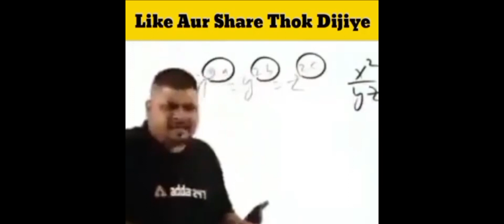justiceforalokmaurya Sdm woman forget his husband after be a pcs officer.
GTA 3 DOWNLOAD ANDROID. HOW TO DOWNLOAD GTA 3 IN ANDROID. GTA 3 ANDROID DOWNLOAD FROM PLAYSTORE. GTA 3 DOWNLOAD ANDROID 2023. HOW TO DOWNLOAD GTA 3 IN ANDROID 2023.GTA 3 ANDROID DOWNLOAD 2023

GTA 3 Download Android 2023
GTA 3 download android
gta 3 play store se kaise download karen
gta 3 download android mobile 2023
gta 3 mobile download 2023
how to download gta 3 on android 2023
gta 3 download for mobile
gta 3 download for phone 2023
android mobile mein gta 3 kaise download karen
download gta 3 android

1) GTA 3 Download Android 2023
2) GTA 3 Download Play Store
3) GTA 3 2023
4) gta 3 2023 android download
5) gta 3 2023 android
6) gta 3 2023 download android
7) gta 3 mobile download 2023
8) gta 3 mobile download 2023 tamil
9) gta 3 mobile download 2023 full version
10) gta 3 play store se kaise download karte hain
11) gta 3 play store download
12) gta 3 play store se free mein download kaise karen
13) gta 3 download android
14)  gta 3 download android 2022
15) gta 3 download android 200mb
16) gta III download android 2022 free
17) gta III download android 200mb tamil
18) gta III download android 200mb malayalam
19) gta 3 download android malayalam
20) gta 3 download android tamil

1) gta 3 download kaise karen android mein
2) gta 3 download kaise karen android mein 2022
3) gta 3 download kaise kare android mein
4) gta 3 download android 11
5) gta 3 download android 11 2022
6) gta 3 download kaise karen
7) gta 3 download kaise karen 2022
8) gta 3 download kaise karen free mein
9) gta 3 download kaise karenge
10) gta 3 download kaise karen free
11) gta 3 download kaise kare
12) gta 3 download kaise kare 2022
13) gta III download kaise karen mobile mein
14) gta III download kaise kare mobile mein
15) gta 3 download kaise karen android mobile mein
16) gta 3 ko mobile mein kaise download karen free mein
17) gta 3 game phone mein kaise download karen
18) gta 3 ko apne mobile mein kaise download karen
19) hum apne mobile mein gta 3 kaise download karen
20) mobile mein gta 3 kaise download karen

1) android mobile mein gta 3 kaise download karen
2) gta 3 download android mobile
3) gta 3 download android mobile 2022
4) gta 3 download android mobile tamil
5) gta 3 download android mobile malayalam
6) gta 3 download for mobile
7) gta 3 download for mobile free
8) gta III download for mobile 2022
9) gta III download for phone
10) gta 3 download for phone 2022
11) gta 3 download kaise karen phone mein
12) gta 3 download kaise kare android mein
13) how to download gta 3 on android for free 2023
14) how to download gta 3 on android for free 2023 malayalam
15) how to download gta 3 on android for free 2023 in tamil
16) how to download gta 3 on android for free (2023) in mobile
17) how to download gta 3 on android
18) how to download gta 3 on android 2023
19) how to download gta 3 android
20) how to download gta 3 android 2023
how to download gta 3 android mobile
2) 50. how to download 3 in android 2023
3) how to download 3 in android 2023 tamil
4) how to download 3 in android 2023 malayalam
5) how to download 3 in android 2023 for free
6) Gta 3 real download android
7) gta Three download android 2023
8) gta 3 android
9) how to download gta 3 on android
10) gta 3
11) gta 3 android download
12) download gta 3 android
13) how to download gta 3
14) gta 3 android download 2023
15) how to download gta III free
16) download gta sa definitive edition android
17) gta 3 definitive edition android